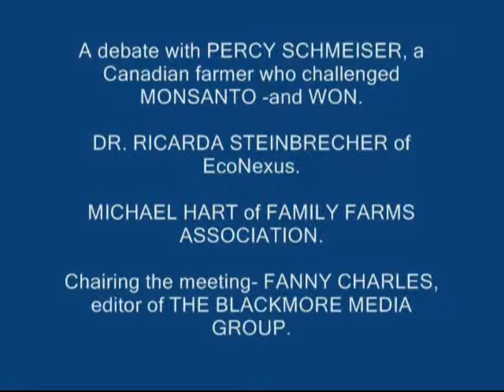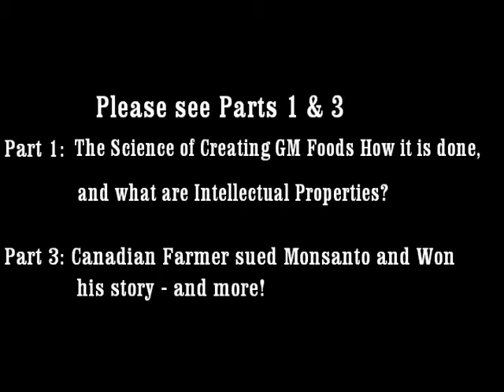PT3x 3 Percy Schmeiser - Cornish Farmer: Family Farms & MONSANTO Crops Low Res. vid.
LOW RES VIDEO for easy downloading to view. Cornish farmer Michael Hart of The Family Farms association which is particularly concerned with the effects of introducing GM crops into the farming chain, from the farmers point of view.
See also PT 1 - fDr Ricarda Steinbrecher tells us just how crops are Genetically altered. Even if you are not scientifically minded – you should understand this! Dr. Ricarda Steinbrecher of EcoNexus, a not-for-profit public interest research organisation, Dr. Steinbrecher is a SCIENTIST, talks about the techniques and methods of  'altering' the crops, in a detailed and concise presentation.
PT 2 - Percy Schmeiser:  GM Science - GM Effect on Small Farms - Monsanto Sued and Lost!
Percy is a Canadian Farmer who's farm in Canada lies next to a Monsanto GM farm. Percy was growing  Organic Rapeseed, and after much bullying and threatening behavior from Monsanto representatives, he sued them in court as their seed crops would have contaminated his own plants on his farm. This presentation was planned as a debate but despite the hall being packed, no pro GM crops supporters attended.